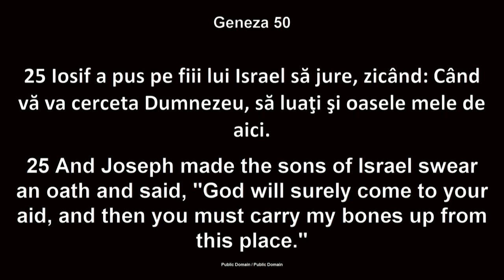Marius Govor - Visele lui Iosif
Biserica Betania Chicago - mesaj de încurajare și zidire spirituală, rostit de pastorul Marius Govor, în data de 29 octombrie 2023. Predici pentru vremuri grele